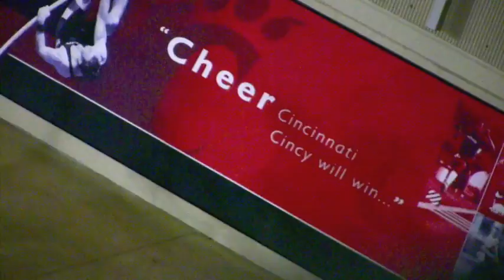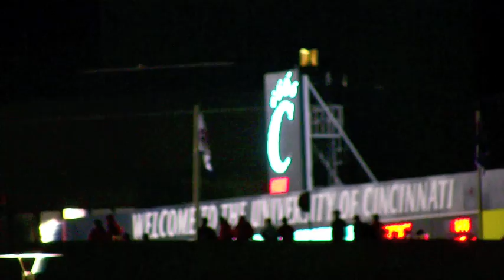uc fever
a lucre land production  Bearcat FEVER